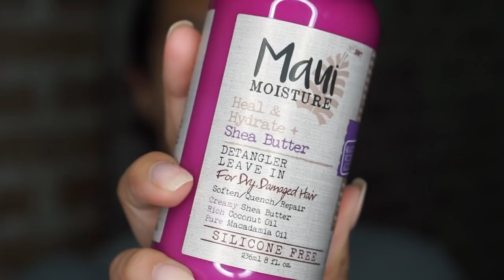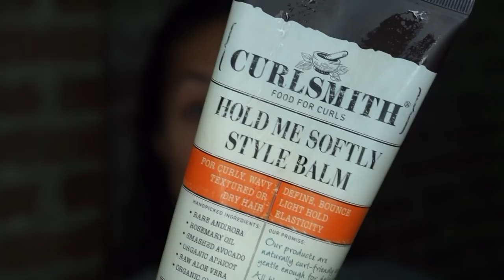Mi Mascota Escoge Mis Products - Toula Y Mi Cabello Rizado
Hey Bellas! Hoy decidi incluir a mi mascota Toula en este video tan especial donde ella escoge los productos que voy a usar en mi cabello para ese dia! Mi mascota Toula escoge mi champu, acondicionador, acondicionador sin enjuague, y tambien producto para definir los rizos.

Dejame saber en un comentario abajo si tienes mascota!!

*MI TIENDA!

Vlogs!